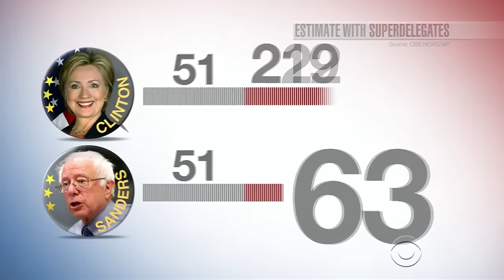Clinton back on top heading into South Carolina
Hillary Clinton, who's polling well ahead of Bernie Sanders in South Carolina, has a big lead with the Democratic 'super-delegates' following three contests. Meanwhile, critics of Sanders continue to poke holes in his healthcare plan. Nancy Cordes reports.